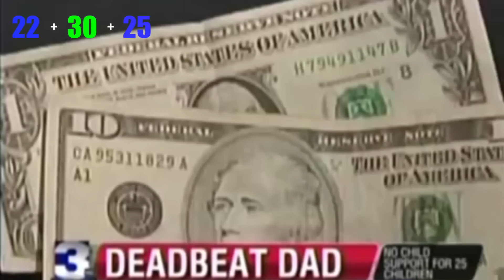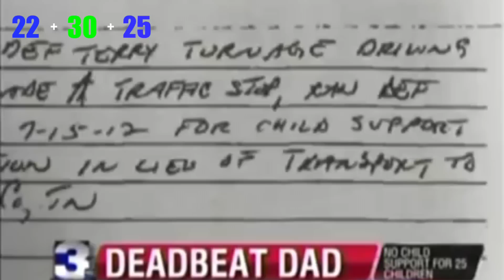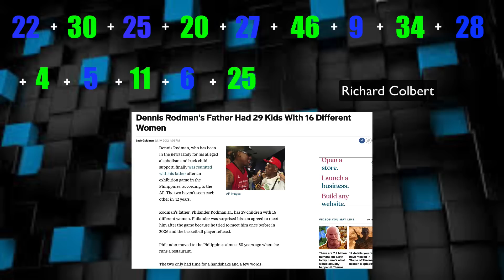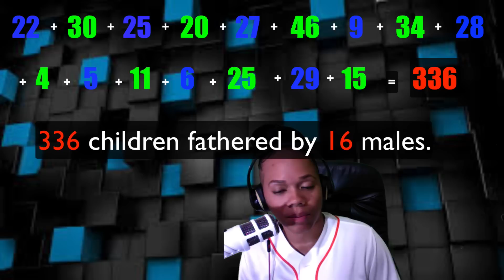16 Males Father 336 Kids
Episode 6: In this series you will see the mentality of a people who operate on the bottom of Maslow's Hierarchy of human needs. This video is comprised of 16 guys who fathered 316 children combined.  Many are under the impression that if you force people to have children or be financially obligated that it will force them to elevate to self actualization.  In actuality it only further drives them down into their base nature therefore preventing them from reaching any level of self mastery.

This channel is designed to shine light on a perspective that many people do not consider.